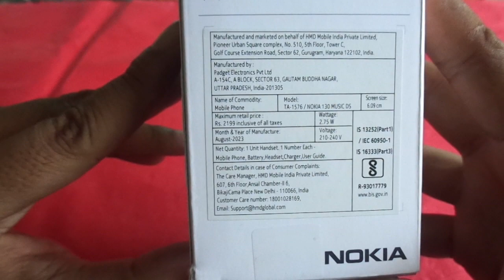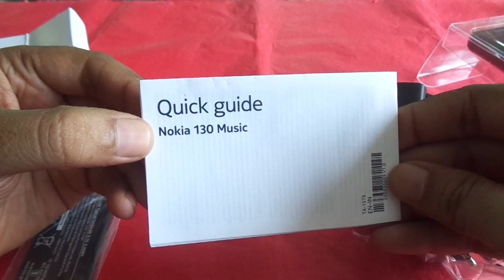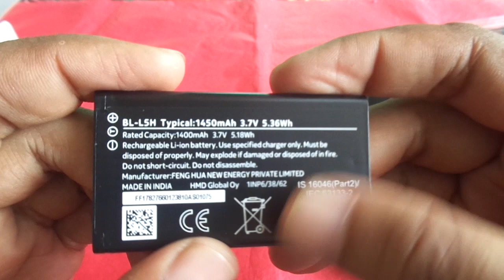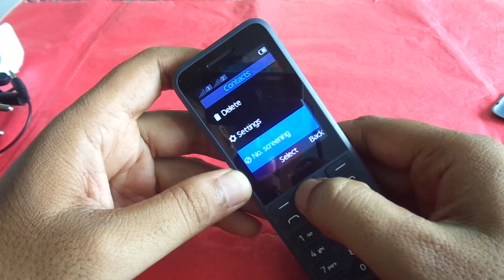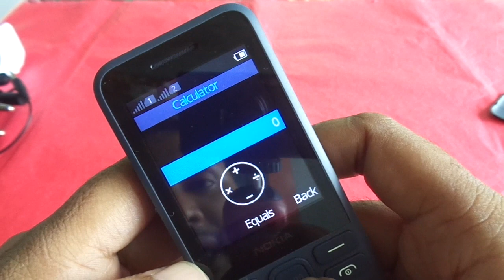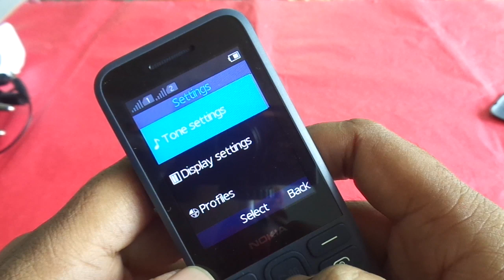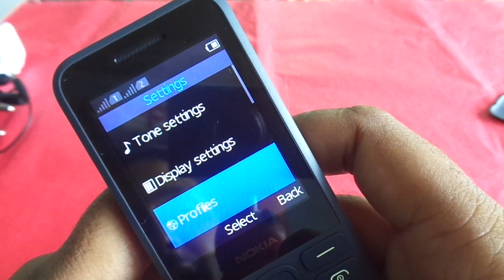Nokia 130 Music new dual sim keypad mobile phone unboxing 2023.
1450mah battery
dual sim
Nokia 130 Music 2023 model.